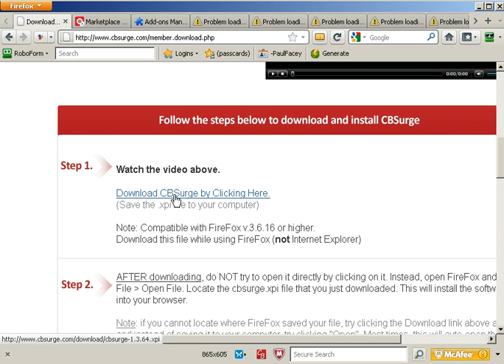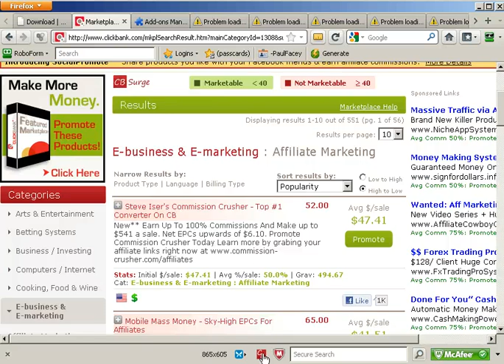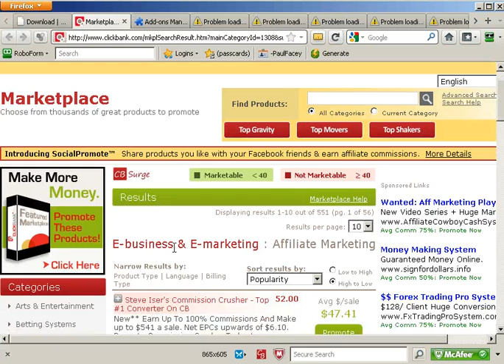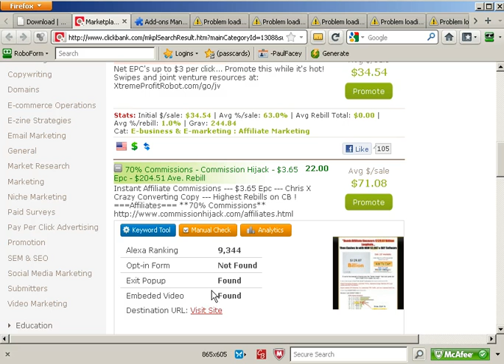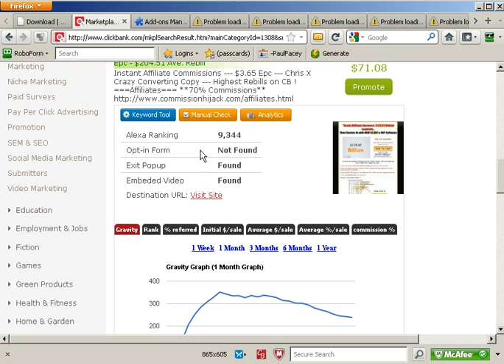CB Surge Review - Download Your FREE Copy Now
- In this video I show you how to download and use your FREE copy of CB Surge by Brad Callen to find high converting products on clickbank to promote as a clickbank affiliate marketer.

CB Surge is simple firefox plugin that when installed, gives the opportunity to analyze clickbank products to see which ones are worth your time to promote and become a clickbank super affiliate.

The concept behind CB Surge is simple - it combines different components of a clickbank product and uses smart algorithm to calculate how well a product will convert.

Paul Facey